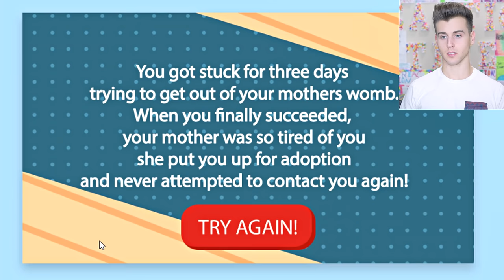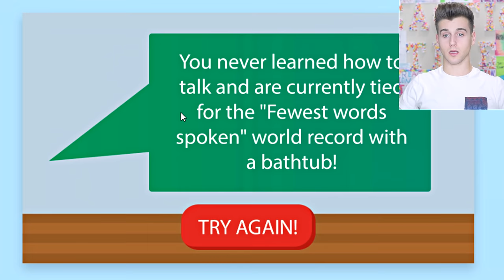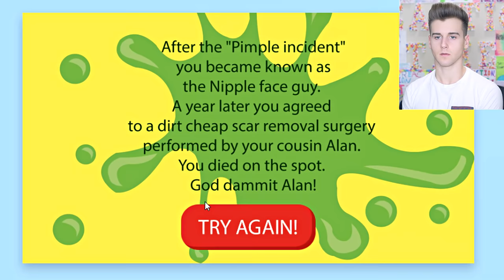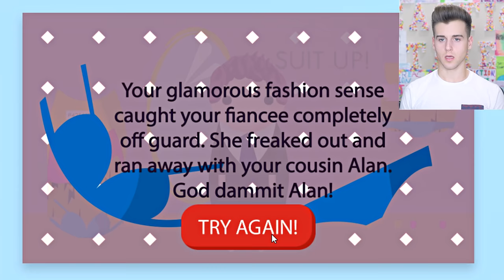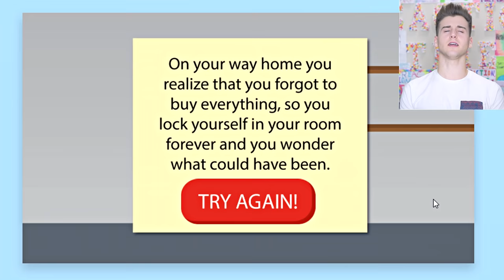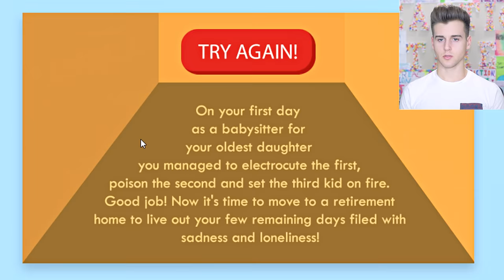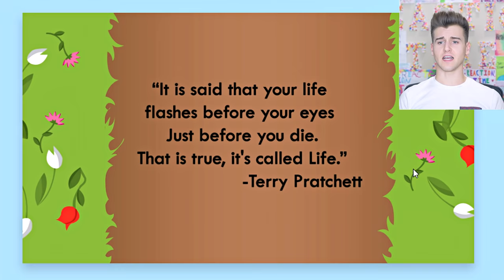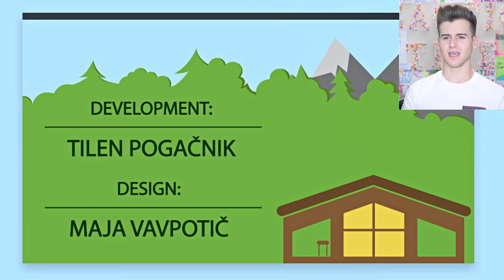Life: The Game (What Did I Just Play?)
In this Reaction Time Episode I reacted to a funny game known as Life!

Tal Fishman
19300 Rinaldi St.